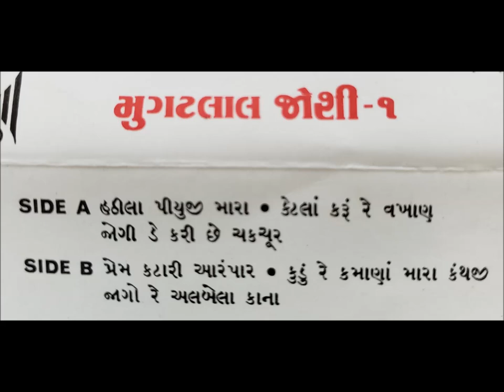હઠીલા પીયુજી મારા, વહેમીલા પીયુજી મારા. મુગટલાલ જોશી. Hathila piyuji mara. Mugatlal Joshi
હઠીલા પીયુજી મારા,  વહેમીલા પીયુજી મારા, શું રે કરું. મુગટલાલ જોશી. Hathila piyuji mara. Mugatlal Joshi